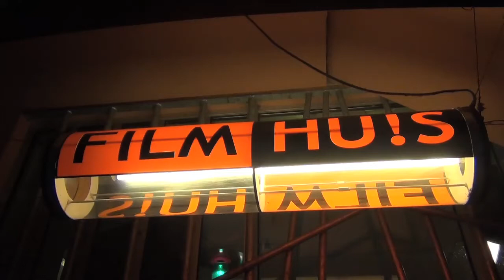Aankondiging Borgman door Hadewych Minis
Aankondiging van de film Borgman door Hadewych Minis voor Filmhuis Zevenaar